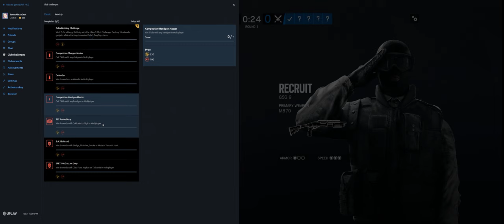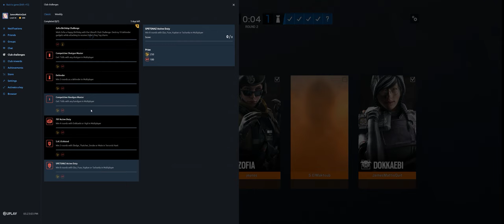Rainbow Six Siege + Part 3214 + Coastline TDM Hostage + Wind Bastion pcgaming crew